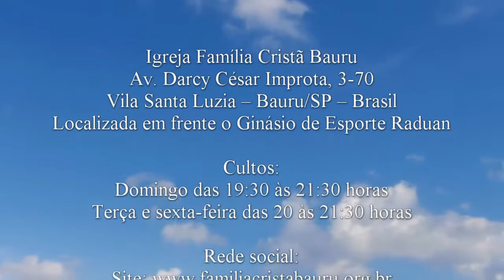É melhor obedecer! - 1 Samuel 15.22 - Pr. Osmir Melro